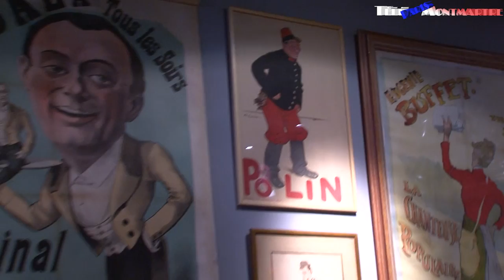Sauvons le Phono Muséum de Paris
Le Phono Muséum Paris a ouvert en septembre 2014 et c’est l’action de bénévoles qui le fait vivre dans le cadre d’une association loi 1901.
Le but de l’Association est
-de favoriser la connaissance de l’histoire du son enregistré et des appareils qui y sont liés
-d’assurer l’aspect patrimonial de conservation de machines parlantes
-de former des personnes à la sauvegarde des connaissances liées aux techniques et leurs supports sonores.

Nous avons la conviction de la qualité du musée et de son authenticité, il est le seul dans Paris à pouvoir présenter une collection aussi riche avec des machines d’époque toutes en fonctionnement.
Les bénévoles prennent le temps d’expliquer et de renseigner sur les côtés technique et historique, ce qui participe à la satisfaction des visiteurs. Ceux-ci sont ravis de la beauté du lieu et sont étonnés à l’écoute de disques sur gramophone.
Avant ouverture, l’association a réalisé pour 30 000€ de travaux pour une belle présentation de toutes les machines et pour rendre le musée conforme aux normes pour handicapés.
Malgré son fonctionnement par des bénévoles, le musée ne peut vivre actuellement uniquement grâce aux entrées. Le loyer est de 3000€ / mois.
Notre demande d’aide à la ville de Paris est restée jusqu’à ce jour sans réponse.
Nous avons actuellement reçu une mise en demeure de Paris Habitat. L’heure est donc décisive pour l’association et son musée.

C’est pourquoi, nous faisons appel à votre générosité.
Les dons sont déductibles à 66%, comme pour toute association loi 1901, nous vous fournirons le reçu fiscal. A partir d’un don de 50€ vous obtiendrez une entrée nominative pour deux personnes.